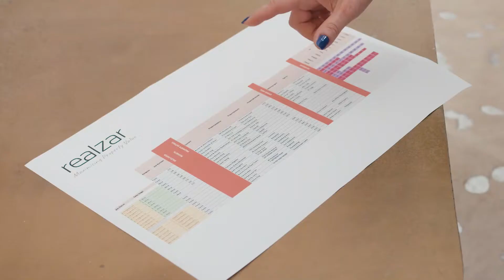Realzar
Realzar | Interior Designer in Australia